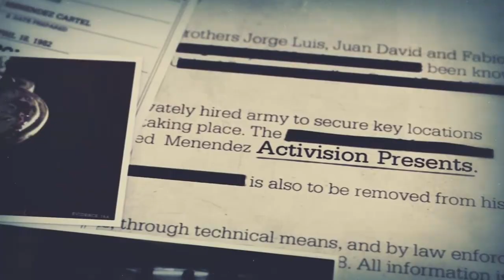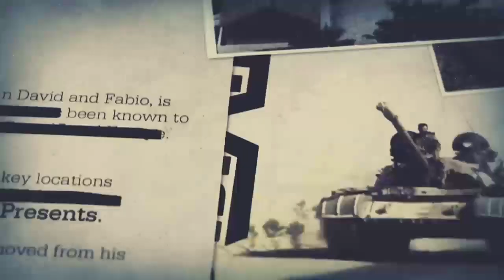BlackOps2 VOD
All streamed live on my Twitch Channel.
Twitch.tv/lthacknyed